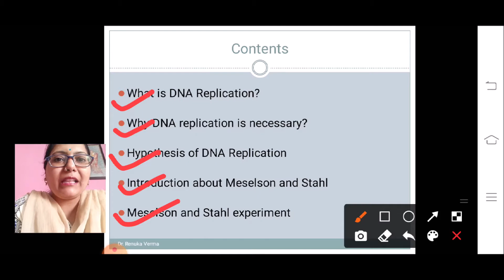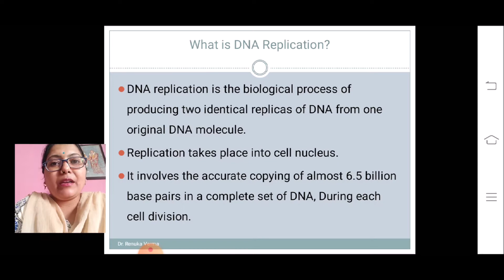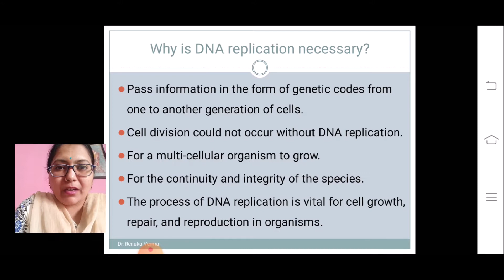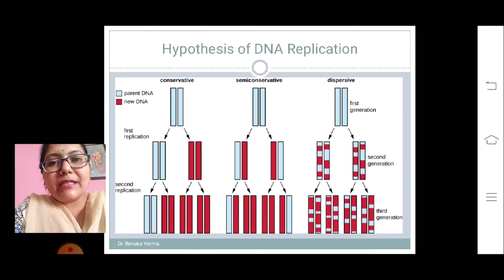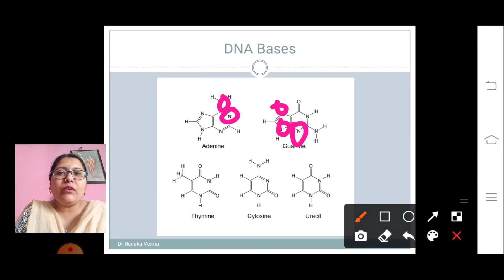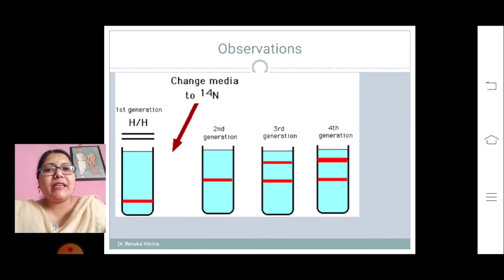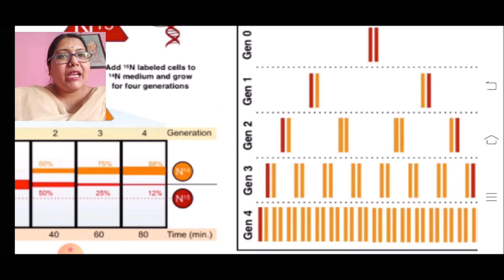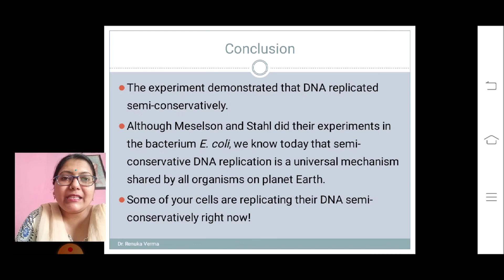Meselson and Stahl experiment of semiconservative mode of DNA Replication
This video describes about the most beautiful experiment of biology. The experiment done by Meselson and Stahl demonstrated that DNA replicated semi-conservatively, meaning that each strand in a DNA molecule serves as a template for synthesis of a new, complementary strand. Although Meselson and Stahl did their experiments in the bacterium E. coli. This video also demonstrated hypothesis of DNA replication.